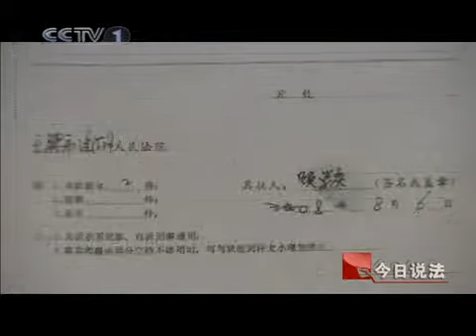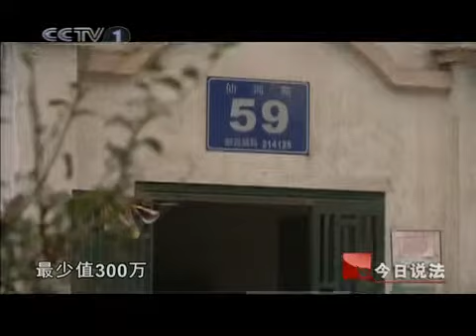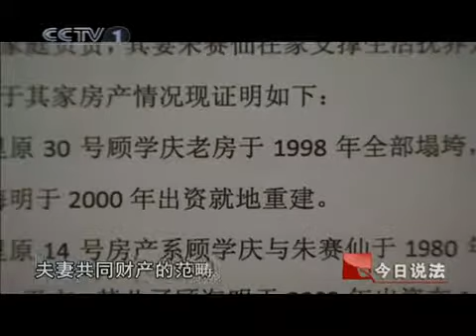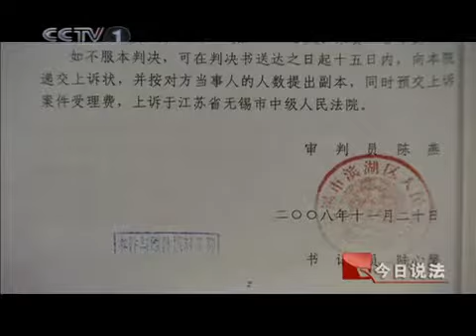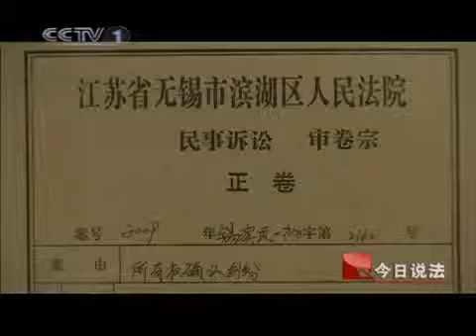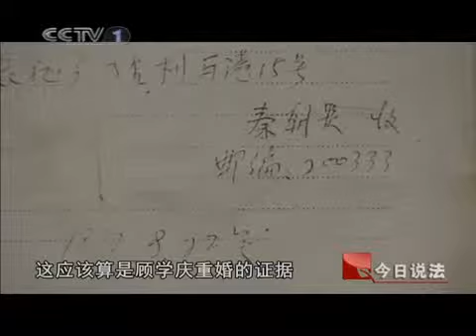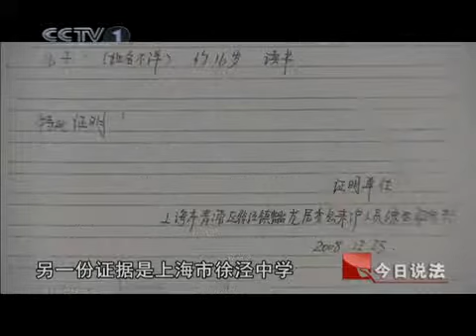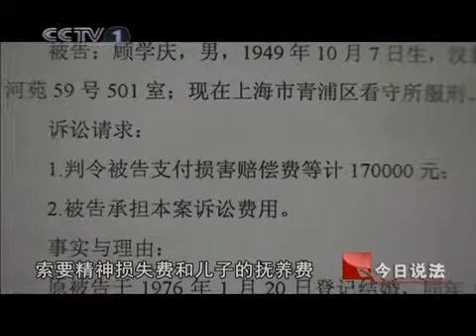今日说法 "复活" 的丈夫